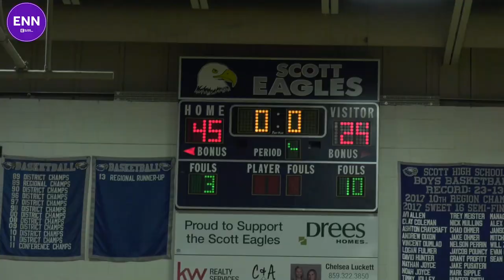Elder Basketball vs Simon Kenton Highlights 2022 Winter Tourney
The Panthers fall short at Scott High School, losing 45-29 to Simon Kenton in a great battle. Check out highlights from your basketball squad here.

Elder basketball plays again at Scott High School at 1:30p.m.